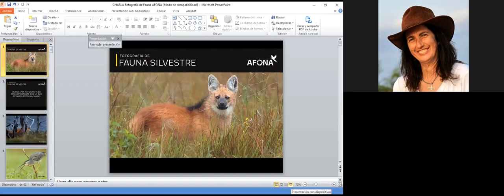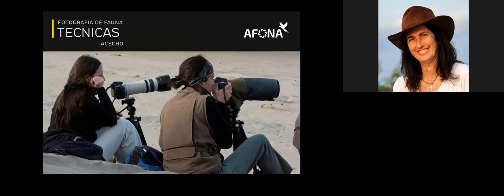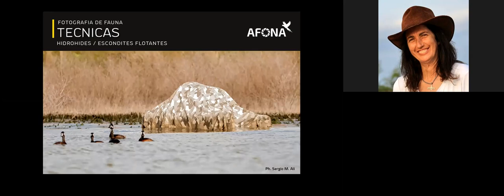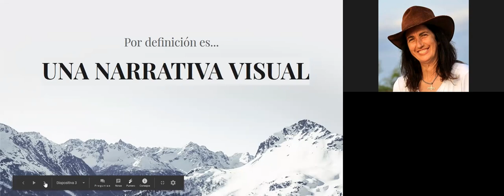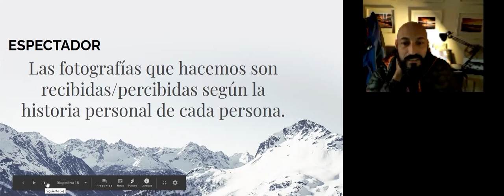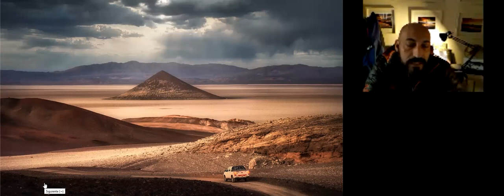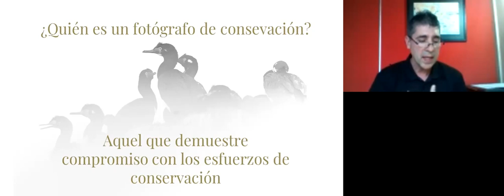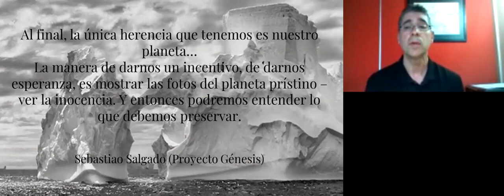MASTERCLASS FOTOGRAFIA DE NATURALEZA - Por AFONA | PEFF 2020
En el marco del PEFF 2020 esta Masterclass brindada por AFONA - Asociación Argentina de Fotógrafos de Naturaleza, esta orientada a brindar herramientas claves para la fotografía de naturaleza. Estará integrada por Belén Etchegaray de Mar del Plata, quien desarrollará el tema Fotografía de fauna en libertad, Sebastián del Val de Salta quien disertará sobre Fotografía de paisajes y “storytelling” y Alejandro Carribero de Puerto Madryn sobre "La fotografía como una herramienta para la conservación"
Modera: Darío Podestá, Presidente de AFONA.